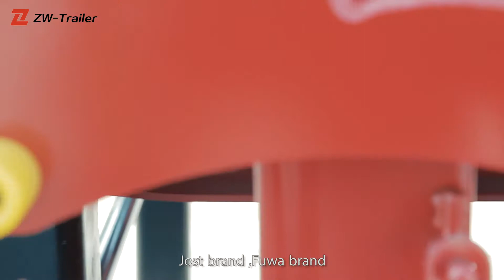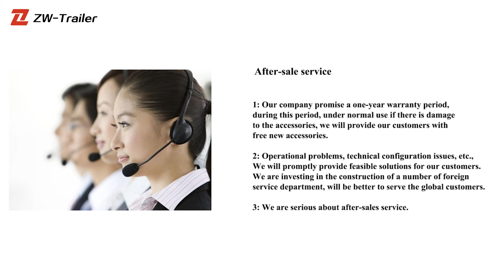stake fence trailer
Cattle transport livestock fence on trailer mainly used for transporting livestock,cattle,agricultural and sideline products.With fences on trailer,which makes the transporting of livestock much easier.
Also our engineer can design livestock trailers due to clients’specifications like add back doors,heightening the fence etc.During the production of the cattle transport livestock fence on trailer we only care about quality, that is why our cattle transport trailers have very good reputation both at home and abroad.